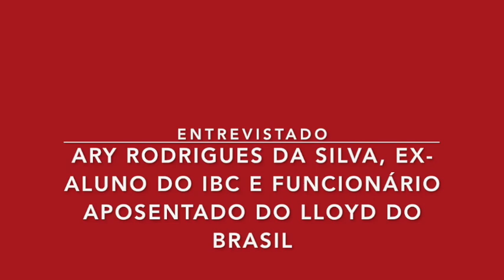Projeto Memória IBC – Ary Rodrigues da Silva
Ary nasceu em 1941, no município de Duque de Caxias, região metropolitana do Rio de Janeiro. Aos dois anos de idade teve malária, em consequência da qual perdeu completamente a visão. Ingressou no IBC no jardim de infância e lá completou o ensino fundamental. Poeta com dois livros publicados, Ari foi funcionário do Lloyd brasileiro, empresa de navegação estatal, extinta em 1977.